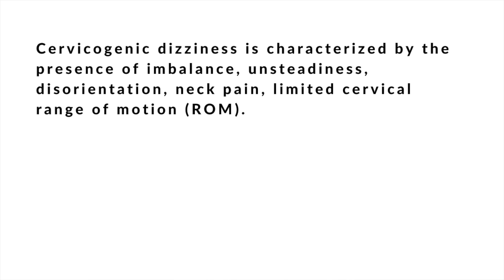Cervicogenic Dizziness | Causes | Treatments | Tutorial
Cervicogenic dizziness is one of the possible common causes of dizziness. It has been defined as an a specific sensation of changed spatial orientation and disequilibrium as a consequence of a proprioceptive disorder of the cervical afferents. It occurs with certain positions and movements of the cervical spine and can be accompanied with a stiff or painful feeling in the neck. Currently there are no diagnostic tests available to state that the dizziness of the patient has a cervicogenic origin. It's a diagnosis of exclusion which means that other causes of dizziness have to be excluded first.

Cervicogenic dizziness (CD) has been defined by Furman and Cass as ‘a non-specific sensation of altered orientation in space and disequilibrium originating from abnormal afferent activity from the neck’.

The pseudo-vertiginous sensations associated with cervicogenic dizziness are the consequence of a conflict with the information gathered by different postural sensory systems. The alteration of the afferent information of the deep cervical muscles and the cervical articular proprioceptors is the pathophysiological basis of CD.

There is a general consensus that acknowledges that patients with cervical pathology may experience pseudo-vertiginous symptoms. When reported these symptoms should be investigated to confirm their relationship with the cervical spine or if they are of other origin, where they may need to be referred to a medical practitioner for further investigation.

This tutorial presented by Paul Townley PT is recommended for trained and certified massage therapists, manual therapists, physiotherapists, chiropractors, nurses, and athletic trainers.

For more information regarding current online course programs, please visit our